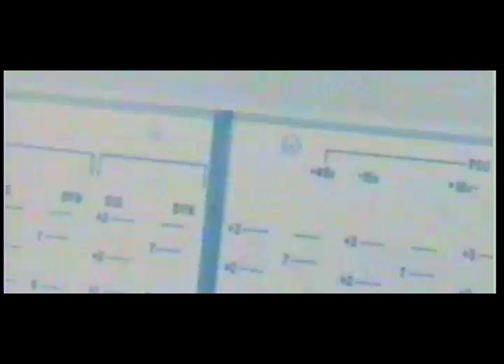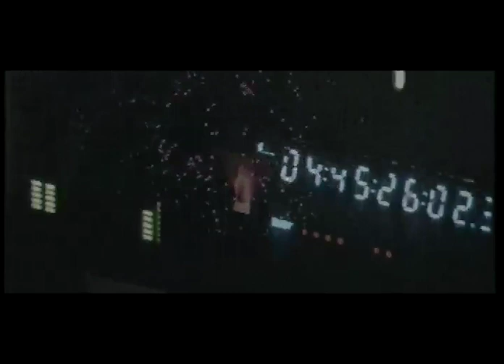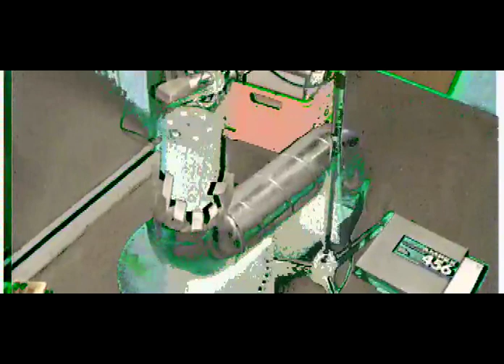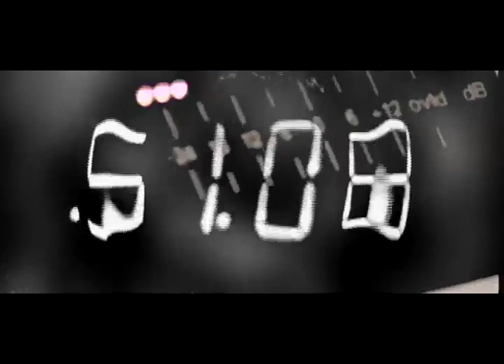The Whistling Lofus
A video made by friend Sam Wansborough for "The Whistling Lofus", a track from the album "Filthy Mechanoid" by ambient prog rock weirdos the Jellyheads, for whom I play the bass. I recorded and mixed the track with Al Mooney.

Shot on Hi-8 and edited on a coal powered avid built in 1874.